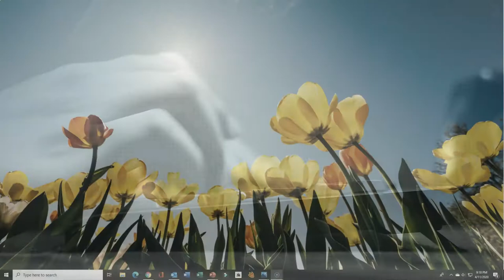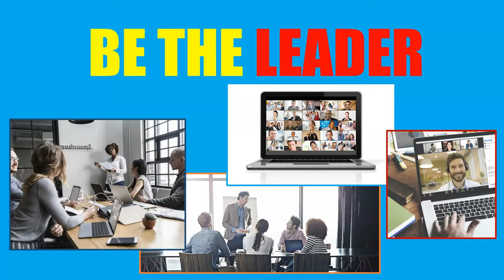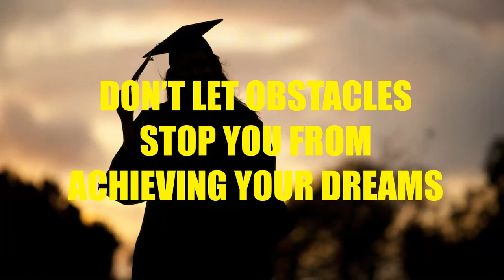Student Motivation Be the Example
COVID-19 Student Motivation Series. Out takes of weekly Instructor videos for college students.